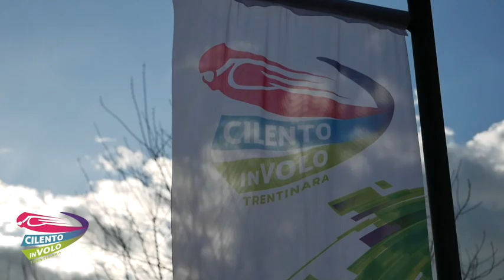66 itay e roi 18 08 22